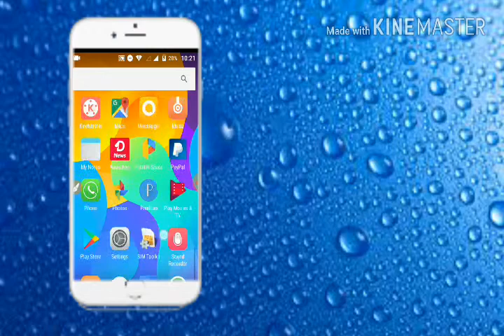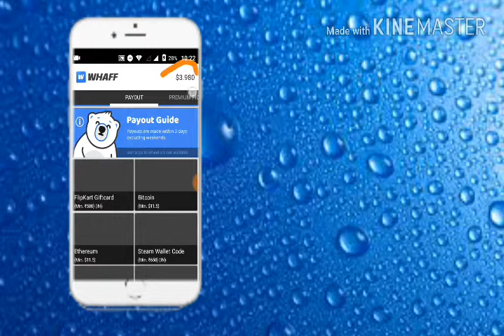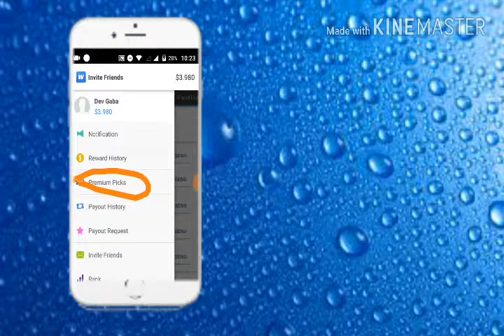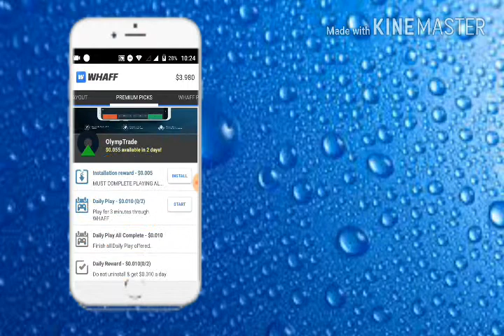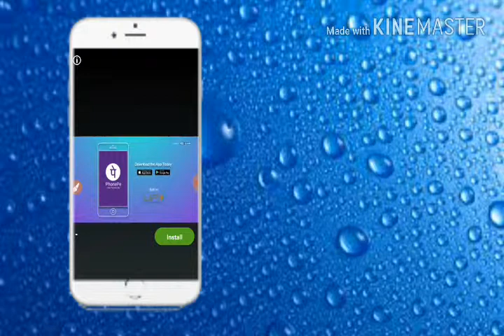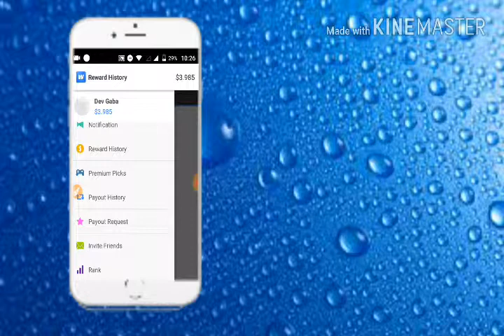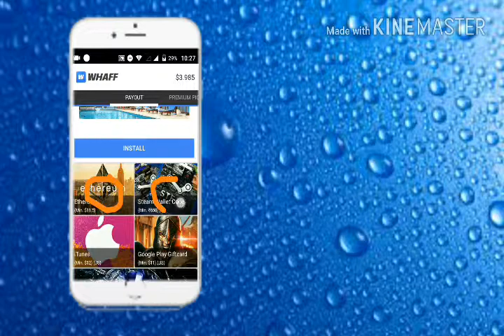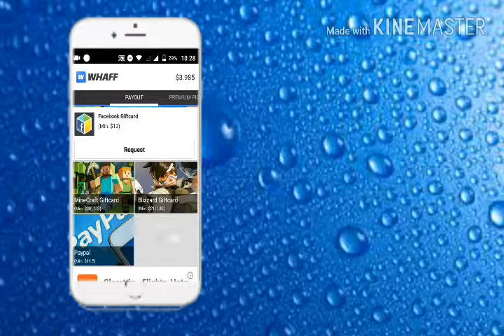Earn money by whaff app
Refer code .👉👉.       HY86794